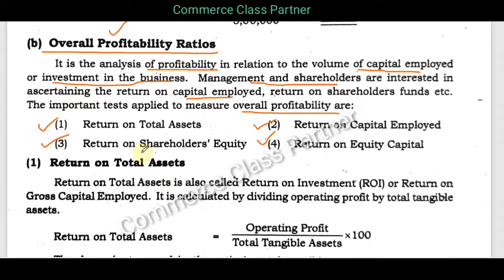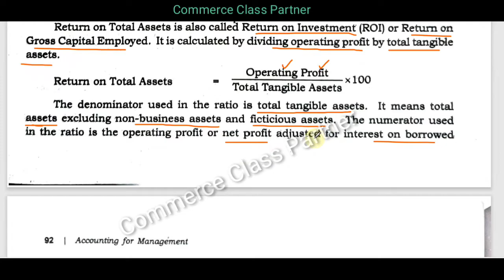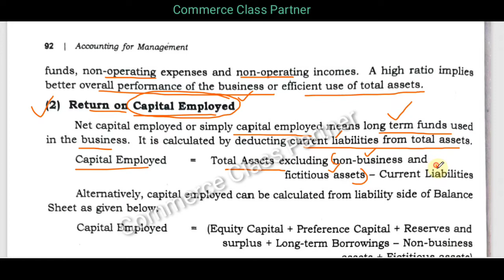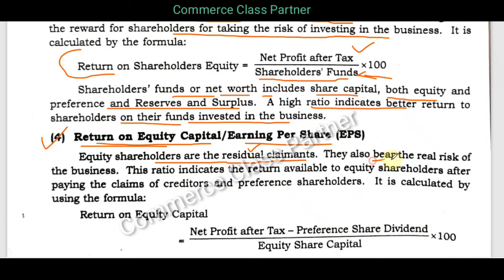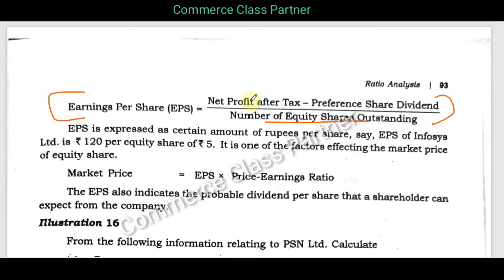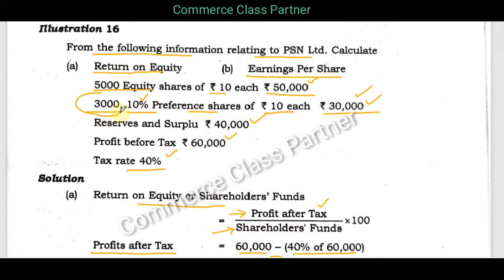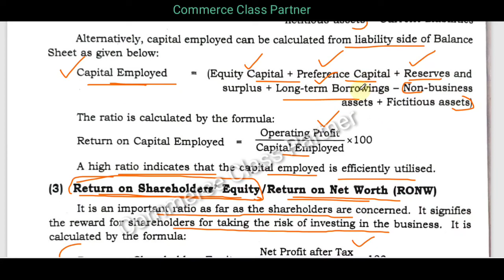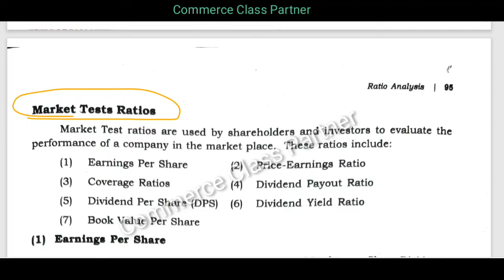Overall Profitability Ratios/Ratio Analysis/Malayalam